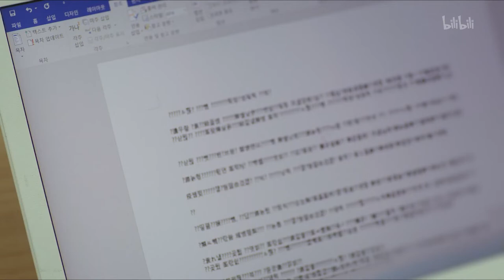【B站獨家BL韓劇】《五號男子宿舍》EP03 雪原對無法接近哲秀深感困惑，誰知機會從天而降？！ | @bilibilicheers​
聚集在五號宿舍的男子們，
在他們之間悄悄萌芽的特殊(？)感情……
感謝母親大人去環游世界！
雪元終於可以安安心心在家經營合宿就好！
而在陸續入住的新租客之間，
也發生著形形色色、讓人心跳撲通撲通的故事……

最新BL韓劇－《 五號男子宿舍 》5️⃣🛏️
bilibili獨家跟播 每週二、三跟播